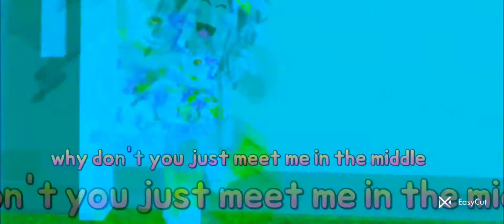why don't you just meet me the middle⁉️🤷‍♀️💗